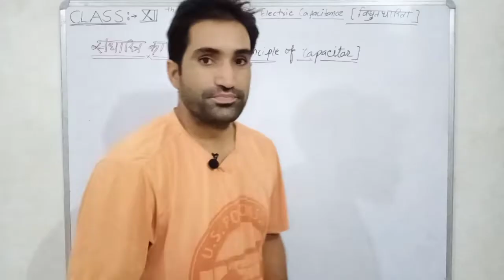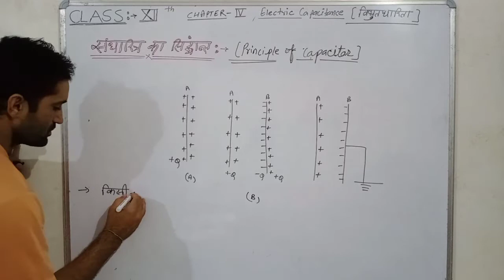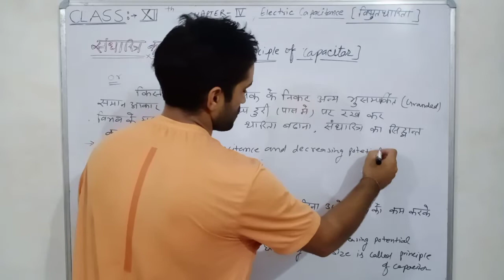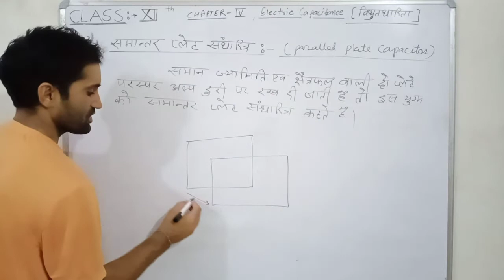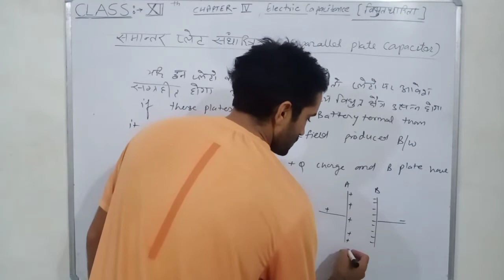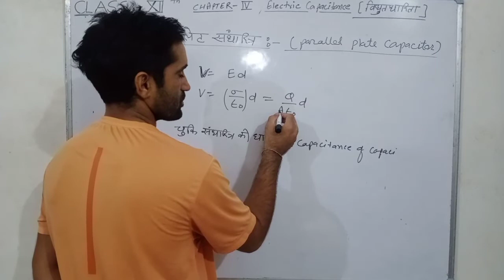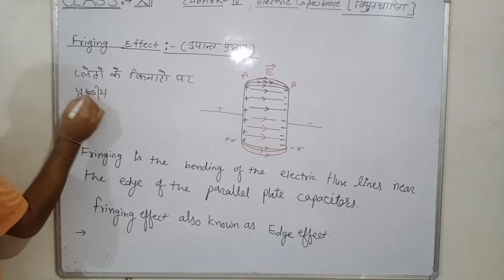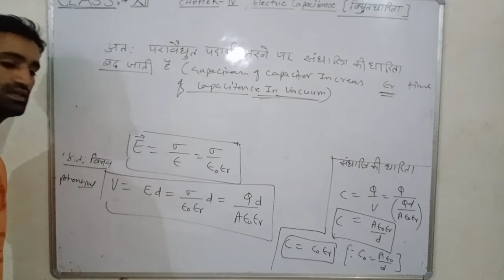PHYSICS BY M.BANA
Class-12,Ch.-4, video no.-2, principal of capacitor, capacitance of parallel plate capacitor